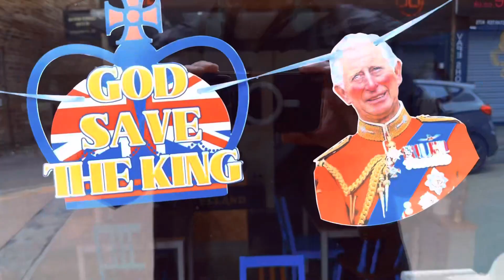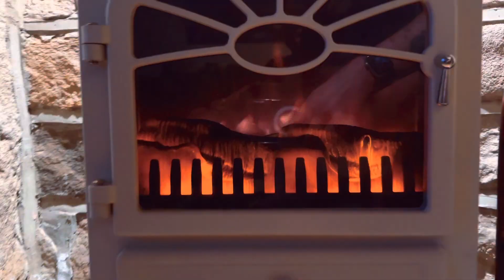Dukes of Yorkshire (Part 2)